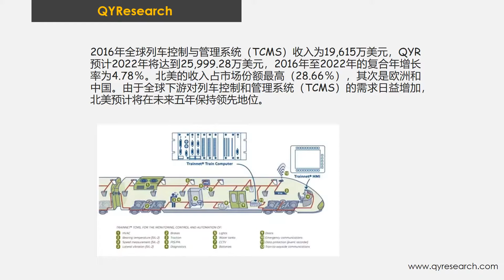QYR:预计2022年,全球列车控制与管理系统（TCMS）收入将达到25,999.28万美元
2016年全球列车控制与管理系统（TCMS）收入为19,615万美元，QYR预计2022年将达到25,999.28万美元，2016年至2022年的复合年增长率为4.78％。北美的收入占市场份额最高（28.66％），其次是欧洲和中国。